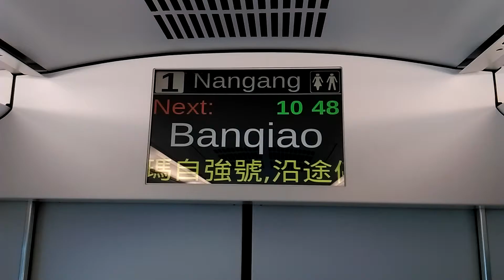110次普悠瑪播音